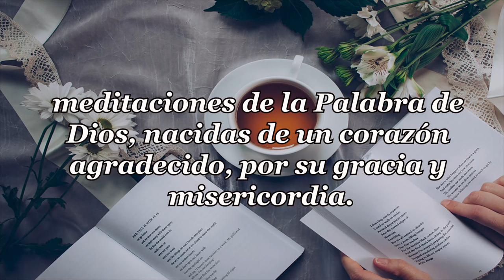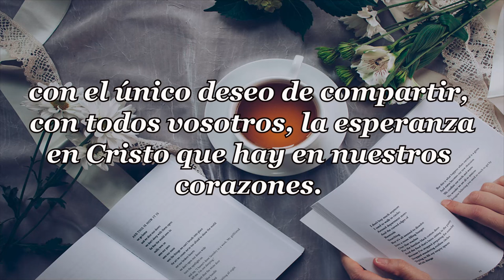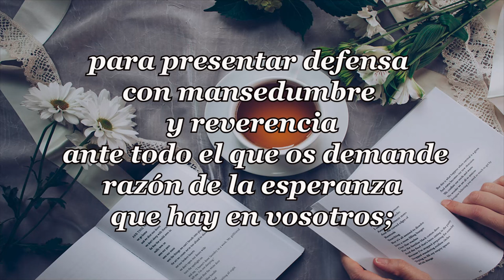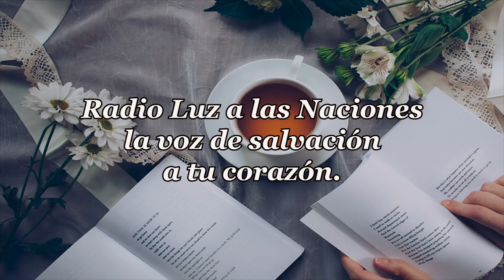464 - YO TENGO UN AMIGO QUE ME AMA